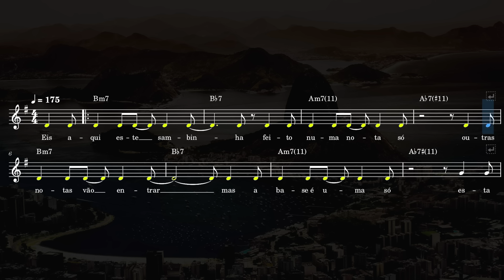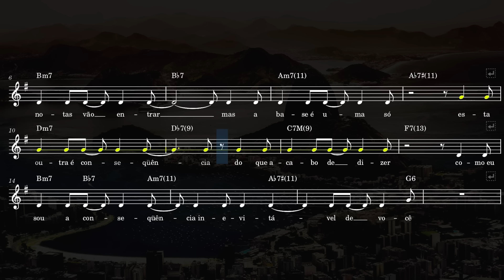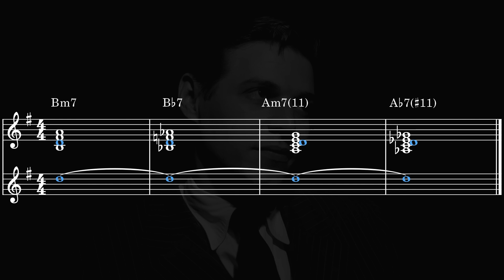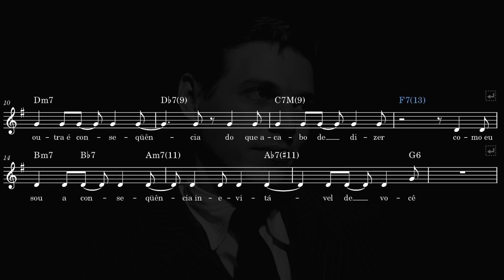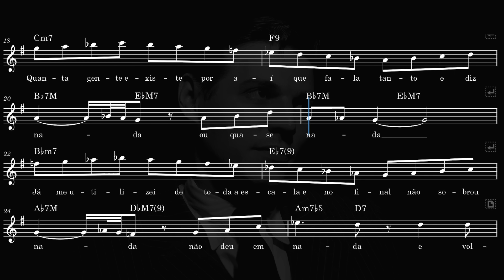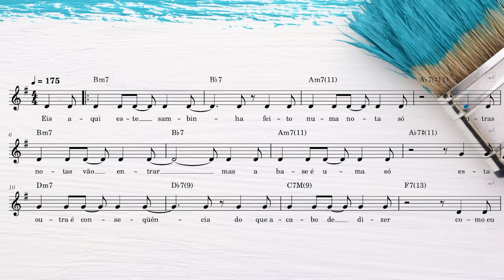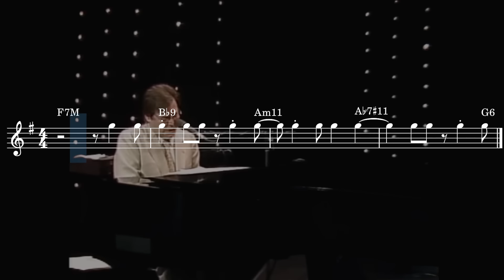Uma Nota Só: Por que o Samba é BOM e o Pop é RUIM?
"Ahh, mas samba de uma nota só também só usa uma nota"

No meu vídeo anterior eu expliquei porque a indústria pop moderna abusa da nota ré, e muita gente lembrou de Samba de uma nota só!

Será que a comparação é cabível? (não!)

"Samba de uma nota só" é uma das composições mais conhecidas e adoradas do músico brasileiro Antônio Carlos Jobim, mais conhecido como Tom Jobim. A música foi escrita em parceria com Newton Mendonça e faz parte do repertório do álbum "Sérgio Mendes & Bossa Rio", lançado em 1964.

00:00 - Intro
00:36 - Parte 1 - Melodia
02:15 - Parte 2 - Harmonia
05:48 - Parte 3 - Figuralismo (Word Painting)
07:10 - Parte 4 - Repertório de Jobim
08:17 - Parte 5 - Identidade Própria

As vídeo-aulas são de graça, mas se você quiser, e puder,  me apoiar, considere fazer um PIX pra ajudar o canal! =)

Agora, se você quiser realmente apoiar meu trabalho, considere se tornar um membro do meu canal. Lá você pode ter acesso a conteúdos exclusivos!